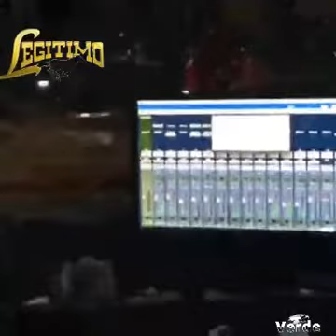Grupo Legitimo - En Studio De Grabacion (2016)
Grupo Legitimo